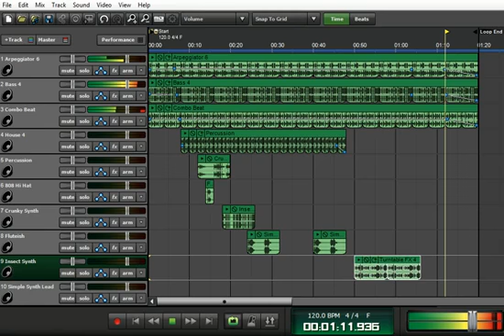,,Fog Lawn,,Tripsis 2 mp4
Dance music,mix.